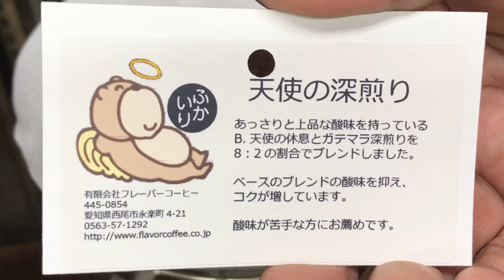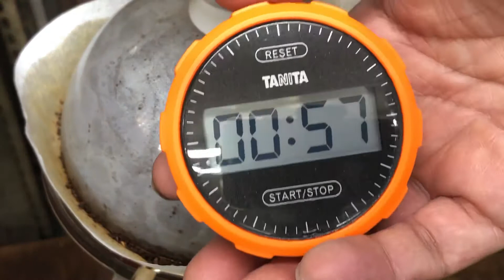焙煎方法について徒然なるままに・2020年8月3日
2020年8月3日
本日のテイクアウト試飲用珈琲は、「天使の深煎り」ブレンドです。
松屋式ドリップで20杯抽出風景をお送りします。

焙煎方法について徒然なるままに。

新型コロナウィルス感染防止のため、試飲はテイクアウトのみとさせていただきます。
ご理解、ご協力の程よろしくお願いいたします。